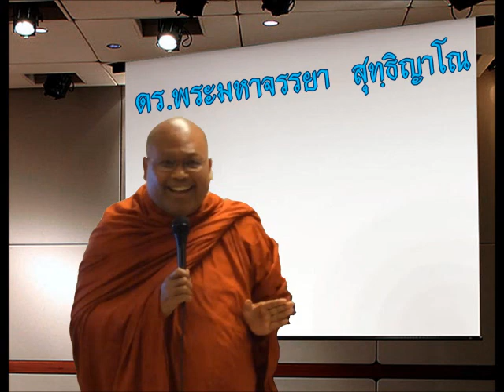อังคุลิมาลสูตร โดย...ดร.พระมหาจรรยา สุทฺธิญาโณ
วันที่ 8 มกราคม 2555 ณ อุโบสถศาลา วัดพุทธปัญญา เมืองโพโมน่า แคลิฟอร์เนีย